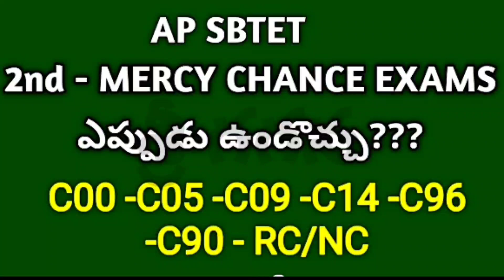2nd - Mercy Chance - ఎప్పుడు ఇచ్చే అవకాశం ఉందిap sbtet#diploma#c09/c14/c05/c00/c96/c90/rc/nc